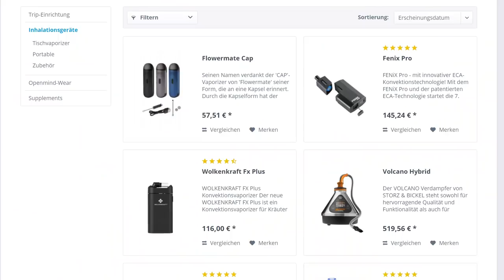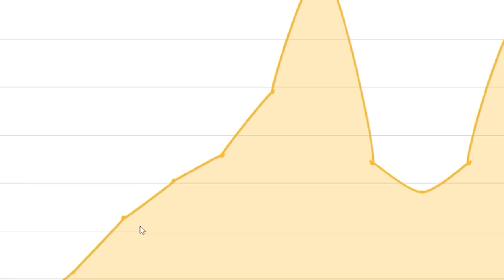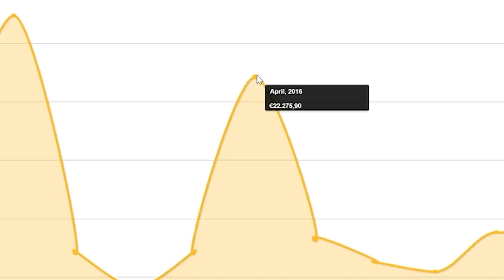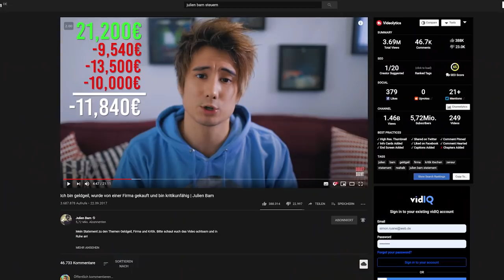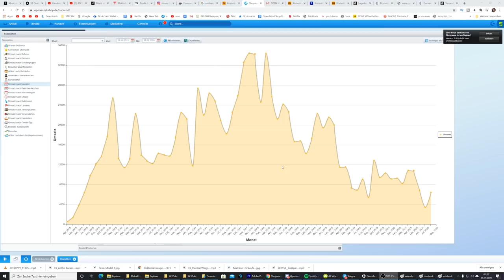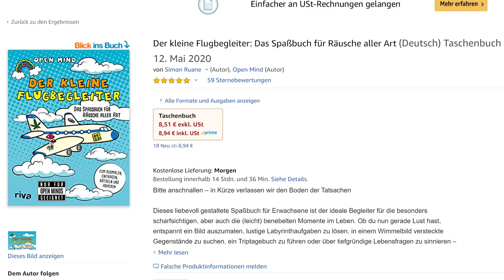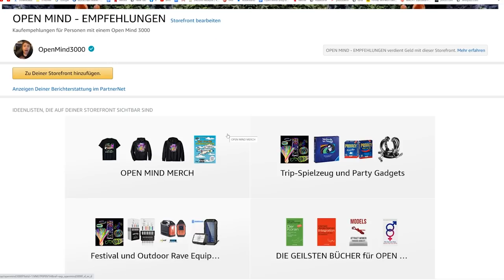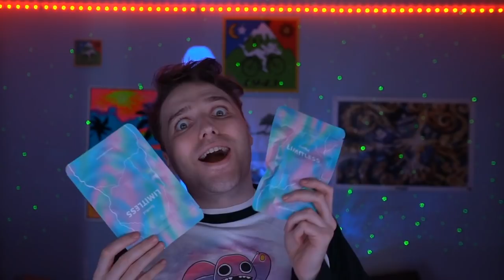Einblick in meine Finanzen - Eine Million Euro Umsatz - Zeit für was neues - Wie viel verdiene ich?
MEIN AMAZON-STORE:

Mein interaktives Trip-Buch auf Amazon bestellen:

25 Euro Gratis Reiseguthaben, wenn ihr euch über meinen Ref-Link bei Airbnb eine Reise für über 65 Euro bucht:

BTC-Spenden an:
1KKhYPt1LTSJe4DYzuZNYuEmwbJo8cfDRA